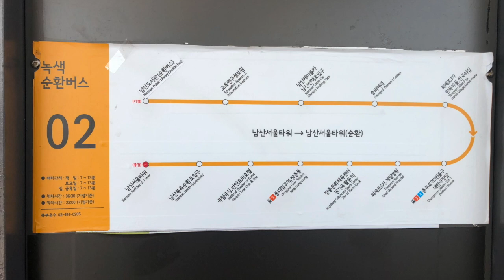2021.2 서울특별시 녹색순환버스 02번 - Korea Seoul Bus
2021.2 서울특별시 녹색순환버스 02번 - Korea Seoul Bus